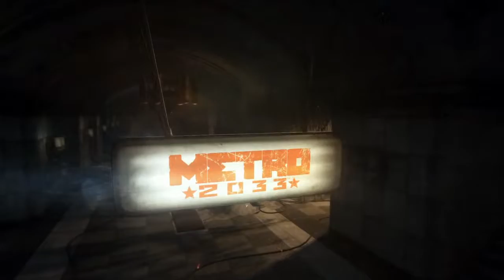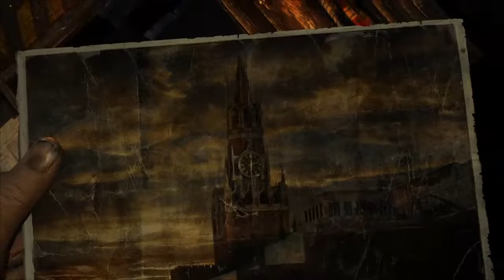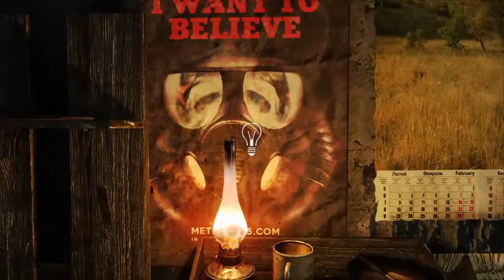Yea you know